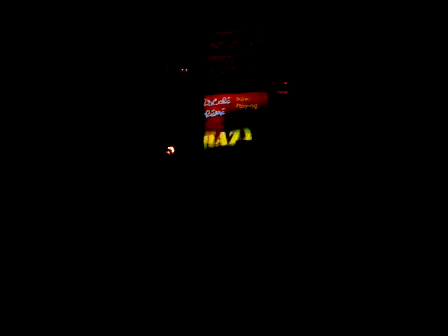Hardcore party I oostende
Petite soiree de fous mais bien sympa, un bon plein d'ambiance !